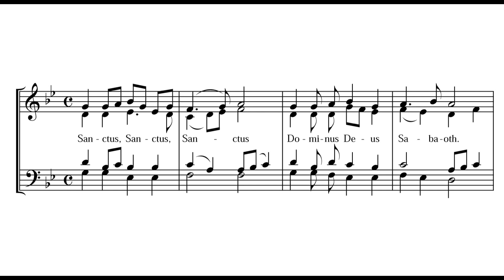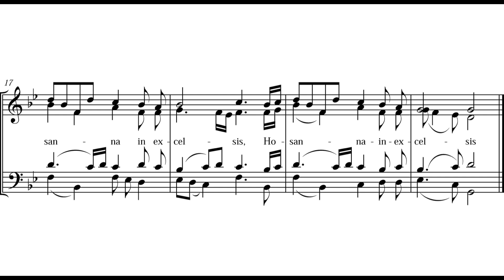Sanctus (Missa Melodica)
Missa Melodica
Sanctus
Muzyka: Arkadiusz Kozłowski